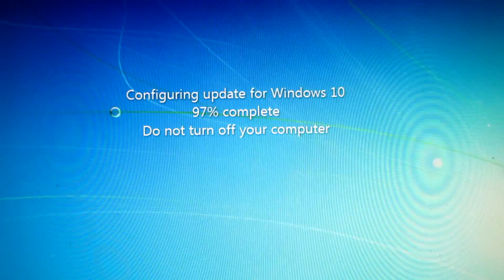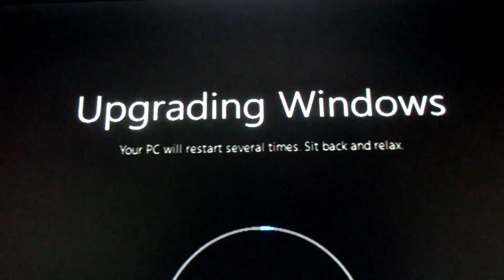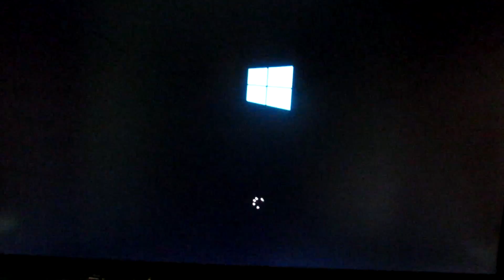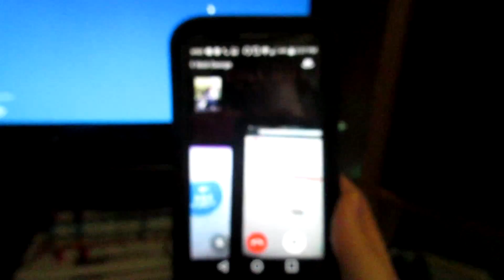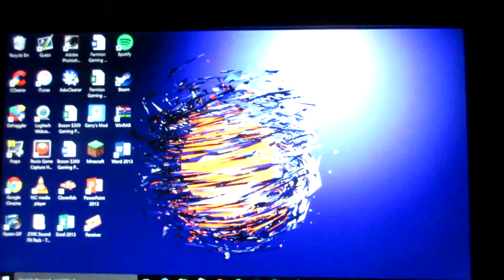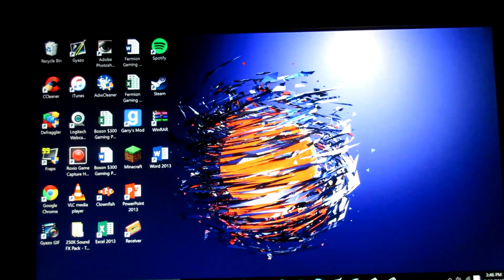VLOG 24 | WINDOWS 10 UPGRADE!